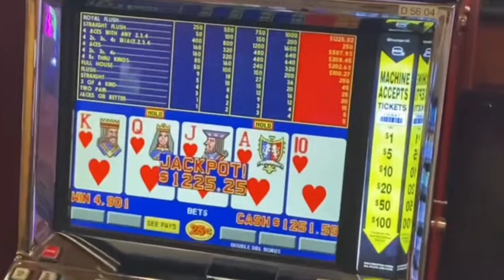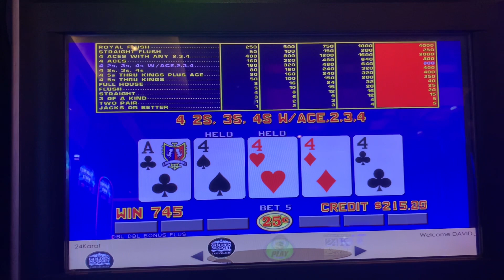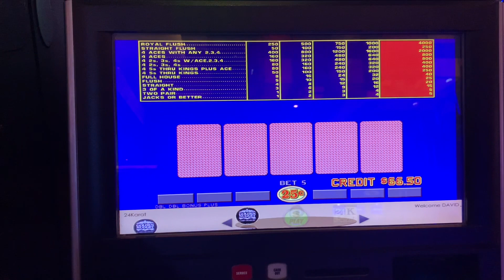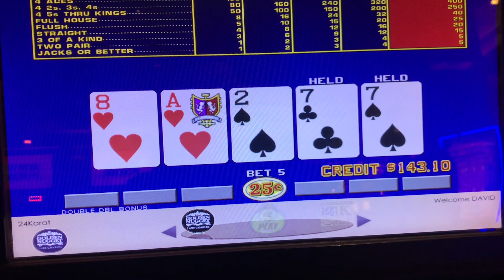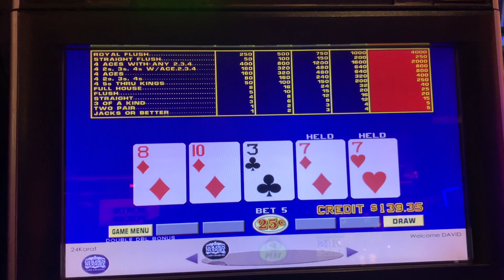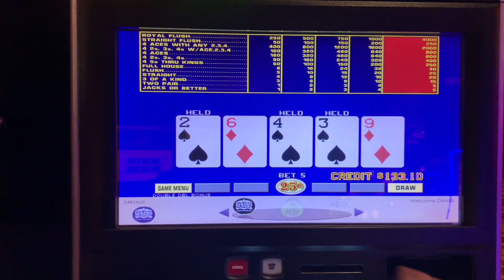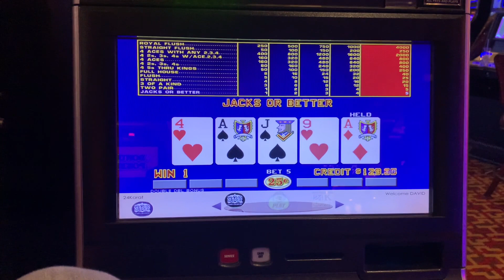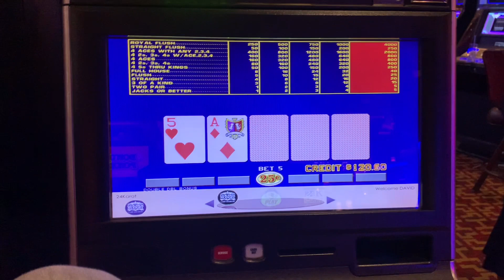Part 6 Golden Nugget 4 of a kinds everywhere, video poker play Lake Charles !!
Part 6, the video poker area at Golden Nugget is really lacking.  Heading to Delta downs in a few days to check it out.  Videos coming this weekend.  God bless.